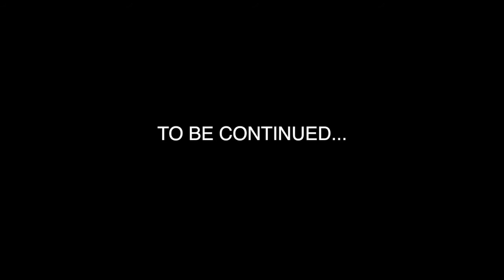Drawing A Star Wars Ship | Tie/sa Bomber | EPISODE 29. STAR WARS with 1 billion dots.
JOIN ME!!! in my Star Wars adventure where I’ll be drawing Star Wars characters from (film series) and more!

In this video I will be drawing the Tie Bomber.

In this Huge poster I will be drawing using stippling and aiming to use over 1 billion dots!!

This will be a real challenge and I am excited to see the end result!

please comment any characters recommendations from the Star Wars franchise!